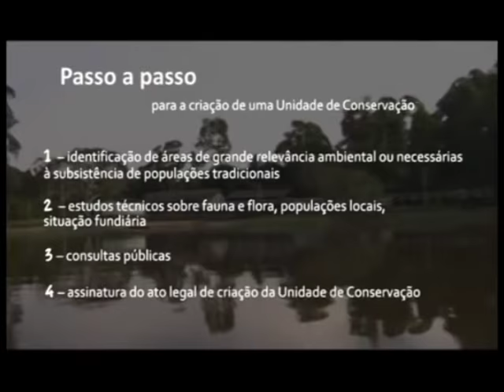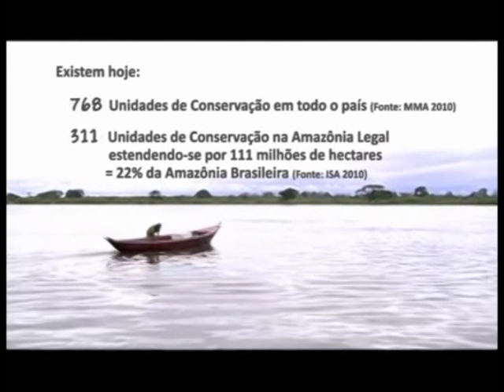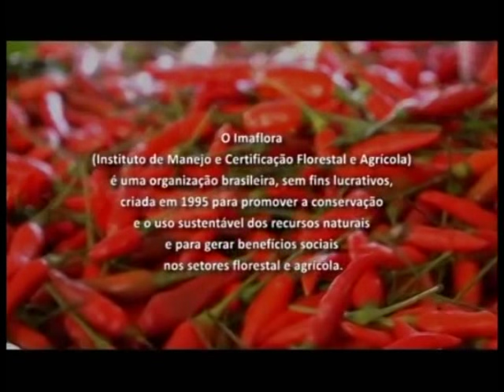A criação de unidades de conservação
Produzido pelo IMAFLORA